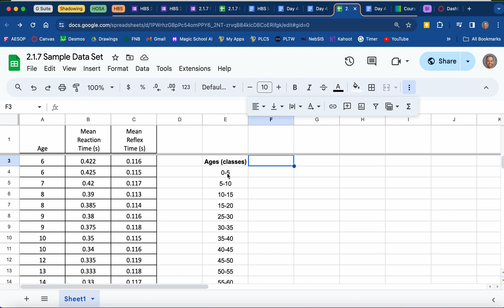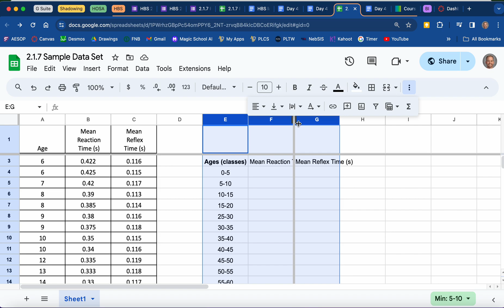Organizing Data Into Classes and Framing in Google Sheets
In this video I discuss how to split a set of raw data up into groups called classes.  I demonstrate how to organize class data, including how to put subheadings in columns, how to center justify data, and how to evenly space columns out in a Google Sheet.